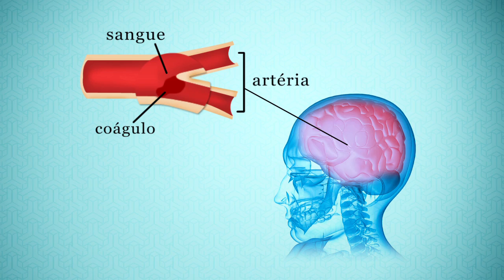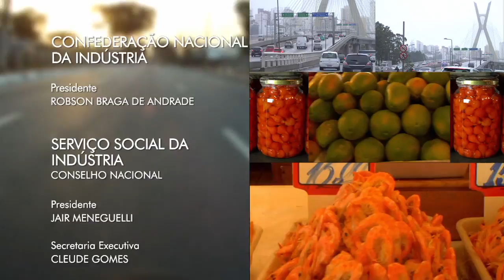Cozinha Brasil - Receitas de Família - Programa 4 Bloco 2